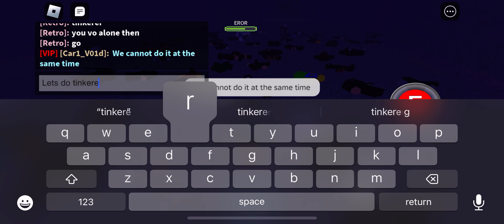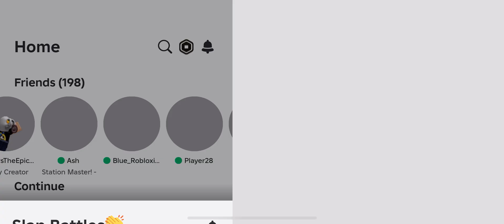Roblox Gaming May 2, 2024